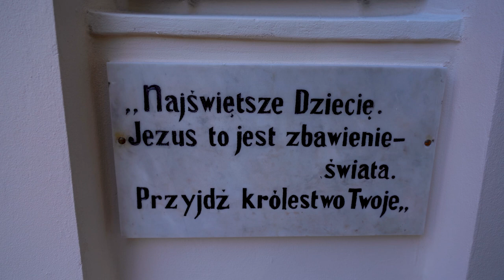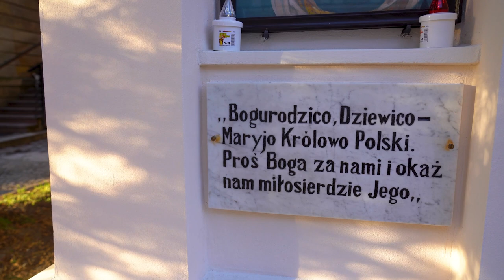Kapliczka na Krakowskiej po renowacji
Kolejny wpisany do rejestru zabytków województwa Opolskiego obiekt w Opolu odzyskał dawną postać. To zabytkowa kapliczka słupowa, zlokalizowana u zbiegu ul. Krakowskiej i Leona Powolnego w Opolu. Całkowity koszt prac wyniósł ok. 40 000 zł i całości pokryty został z budżetu Miasta Opola.